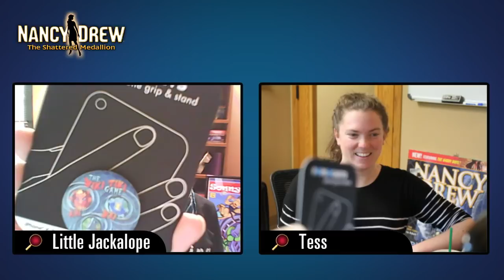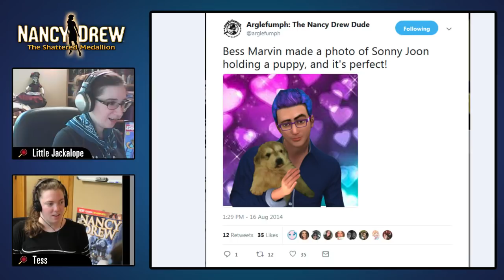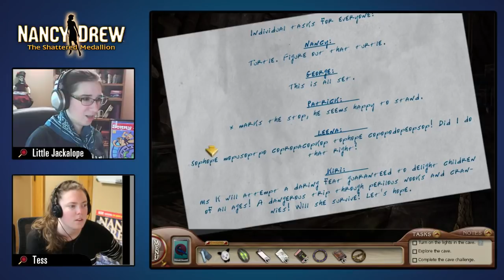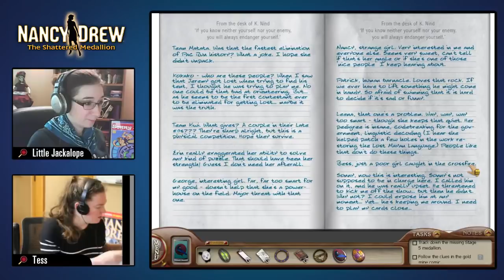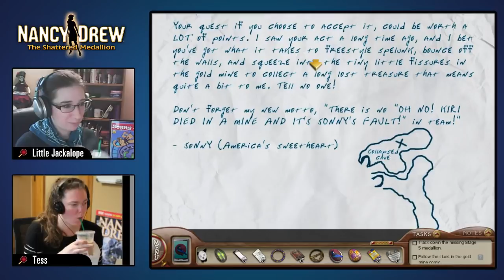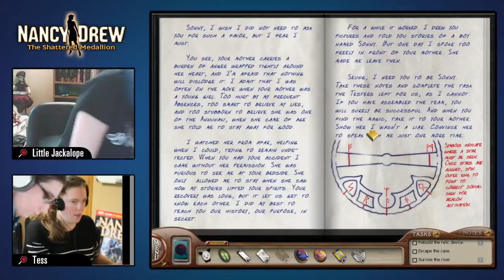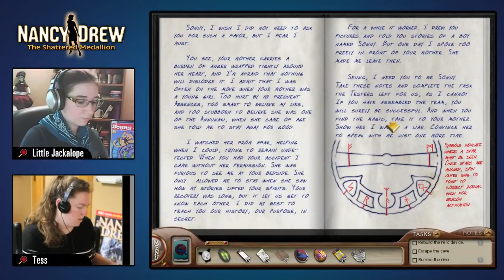Nancy Drew: The Shattered Medallion [Day Four: Twitch] | HeR Interactive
Little Jackalope of the Amateur Sleuth Blog and Tess live streams Nancy Drew: The Shattered Medallion on Twitch. We buy all the souvenirs, explore a cave, win a tie-breaker challenge, think profound thoughts, play with artifacts, go rafting in caves, confront a mean competitor, and win the Pacific Run show! "Let's get turtling!"